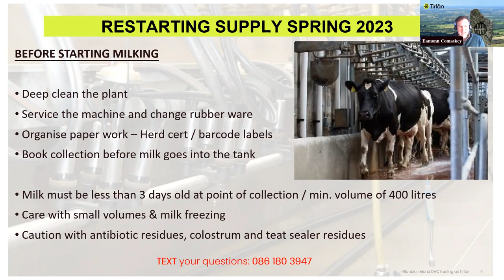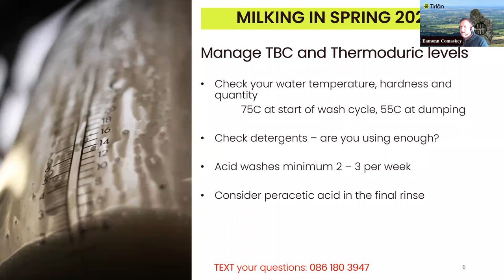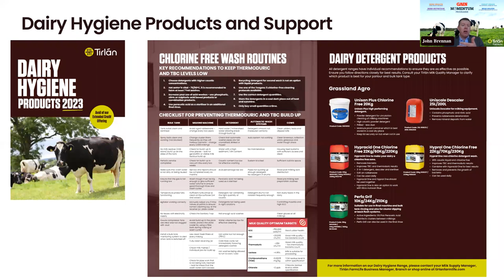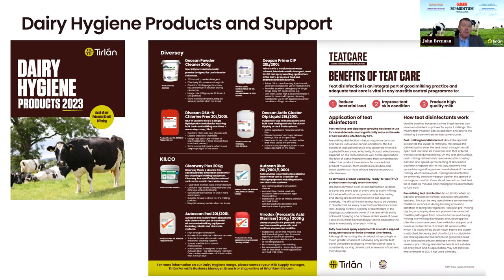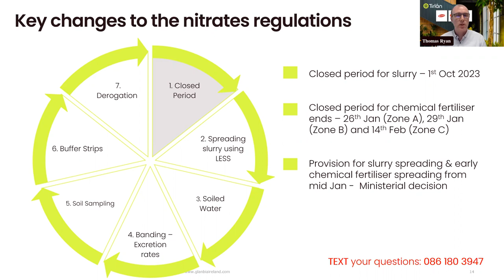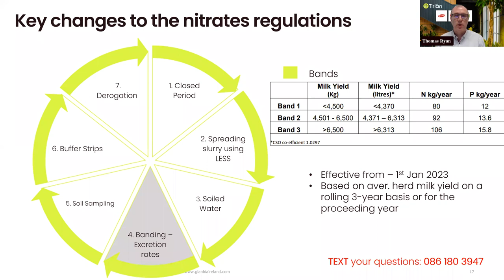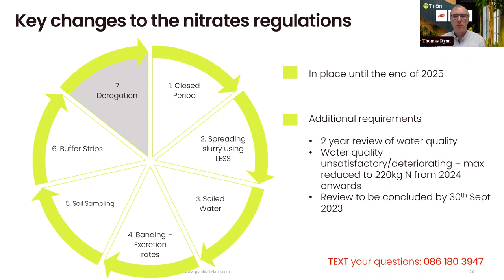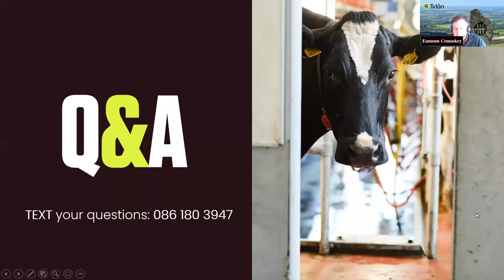Momentum for Milk: Nitrates update, Sustainability Payment & Milk Quality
In advance of the calving season this series of interactive webinars covered key management tips to get the new milking season off to the best start.